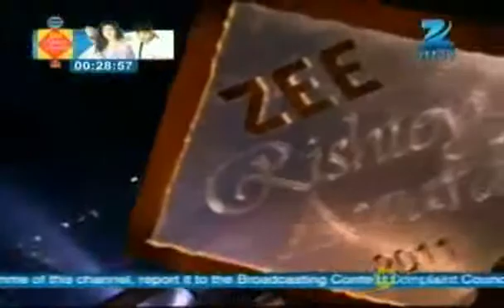Zee Rishtey Awards 2011 Dec. 18 '11 - Curtain Raiser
watch latest "Zee Rishtey Awards 2011" webisodes